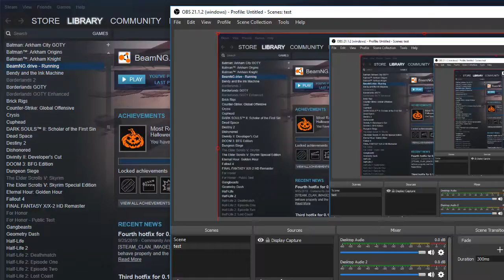bus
i had nothing else to upload